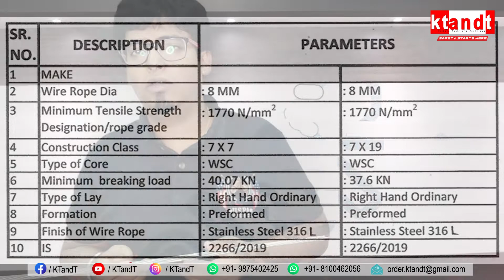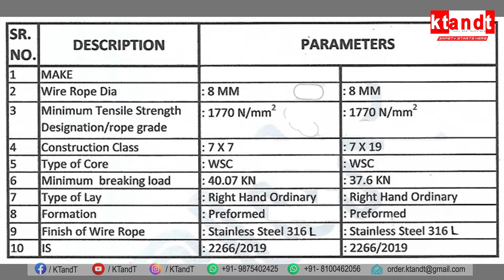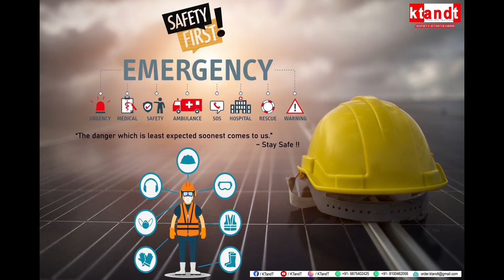SS WIRE ROPE 8 MM FOR LIFE LINE SYSTEM | 7x7 VS 7x19 - WHICH IS BETTER?? | KTandT - Safety & Tools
SS WIRE ROPE 8 MM FOR LIFE LINE SYSTEM | 7x7 VS 7x19 - WHICH IS BETTER?? | KTandT - Safety & Tools Video

Corp: Kolkata South, 700 068 WB India
Factory: Howrah Jalan, Amta Road West Bengal India
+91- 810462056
Title: Patience
Artist: Jay Someday
Genre: Hip Hop & Rap
Mood: Happy